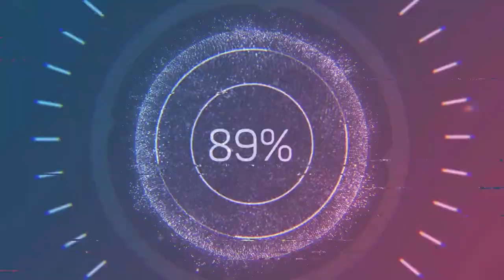Deer in Forest Drawing | Night Drawing with Oil Pastel for Beginners | How to Draw Forest Scene